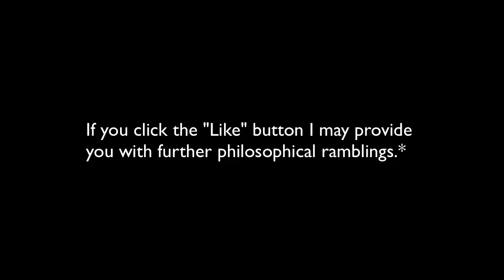Hardcore vs. Casual Gaming